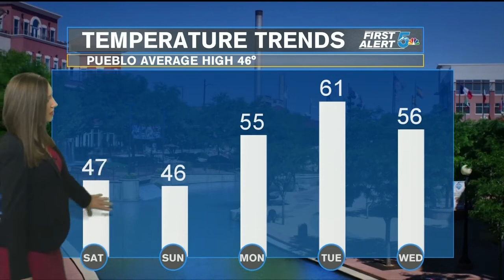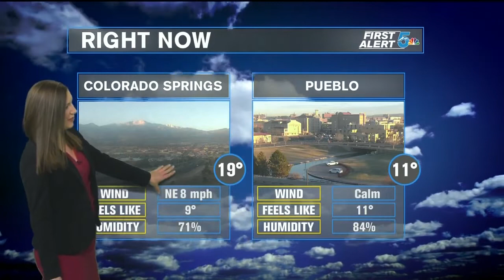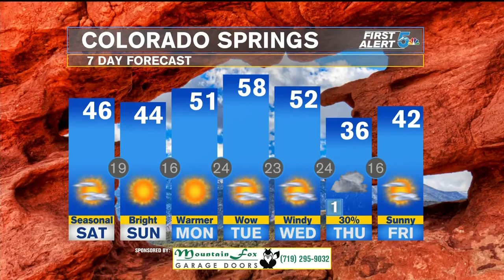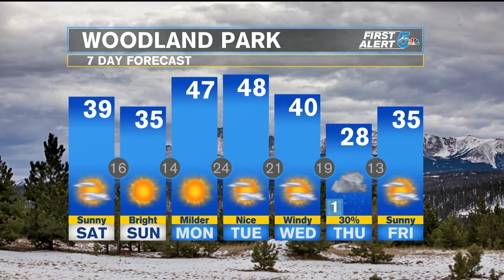Saturday Morning Weather: Bright weekend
A pleasant weekend ahead.